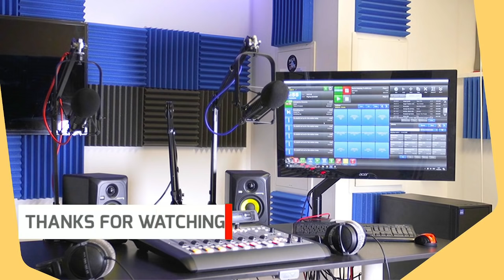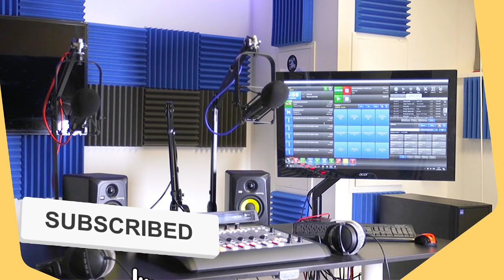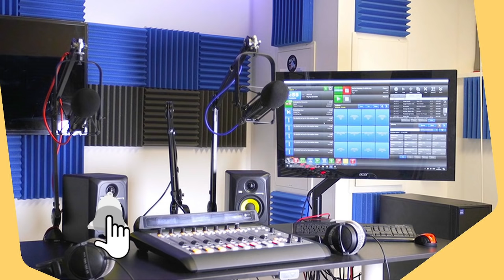LAMBERT SEMATE FOK LI PREZIDAN PROVIZWA, PEP LA REAJI